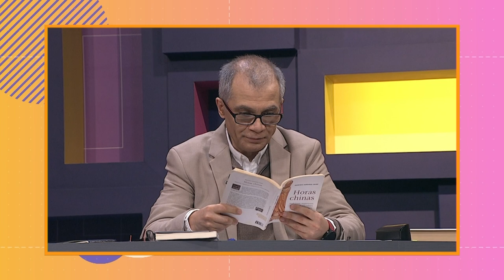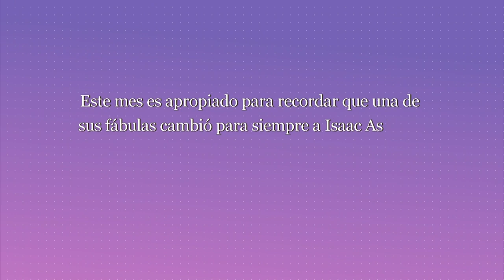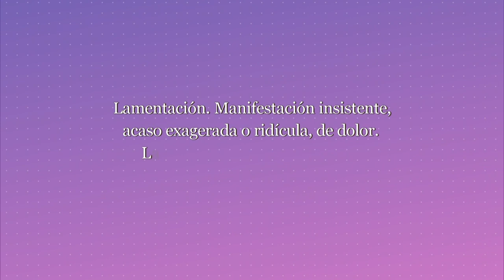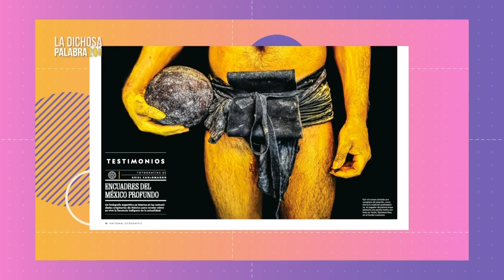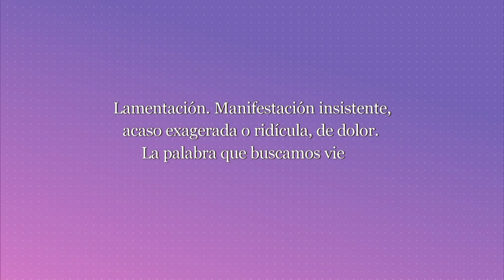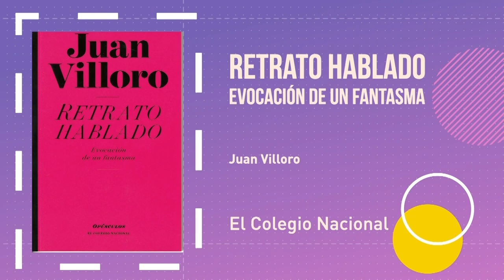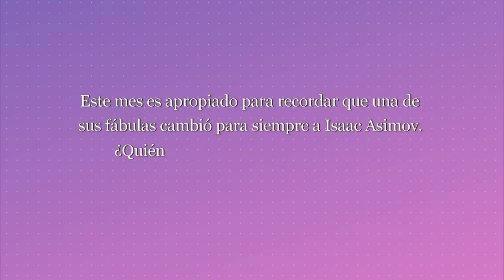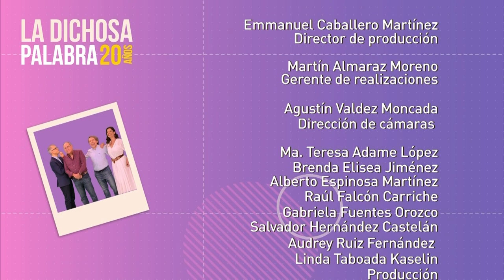La dichosa palabra. Temporada 20. Programa 12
Lamentación. Manifestación insistente, acaso exagerada o ridícula, de dolor. La palabra que buscamos viene del nombre de un profeta.

Respuesta: jeremiada